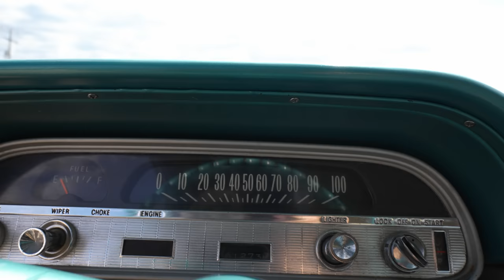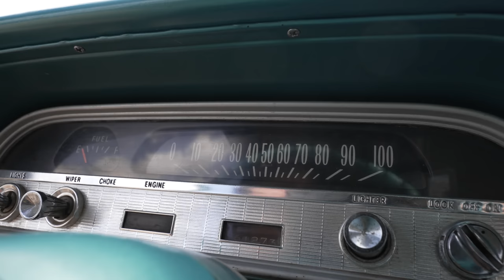Huge Military Axles & A New Corvair...What Should I Build Next?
So I got a build project, $50,000 axles and a new Corvair!